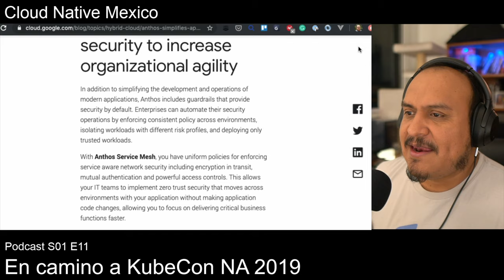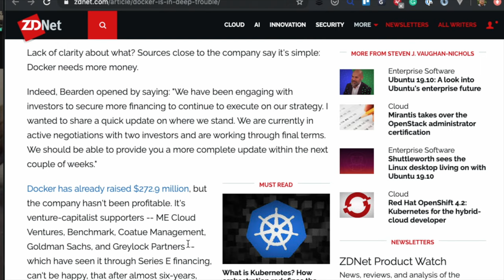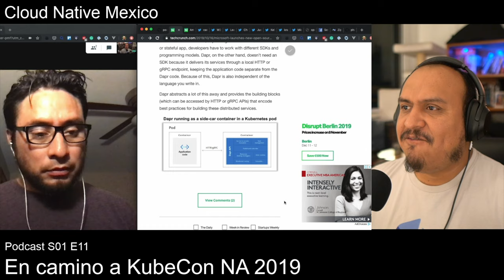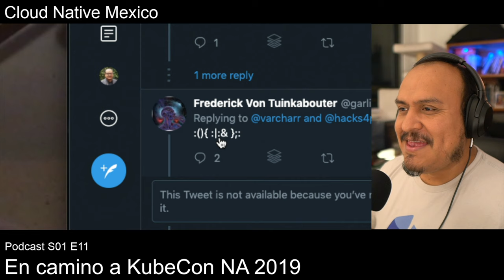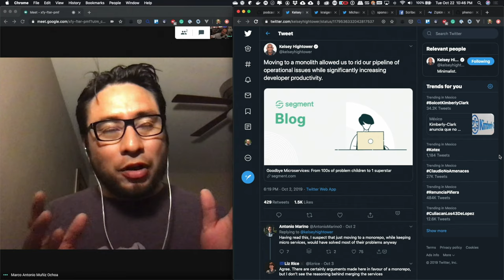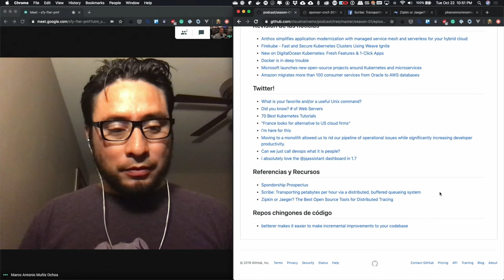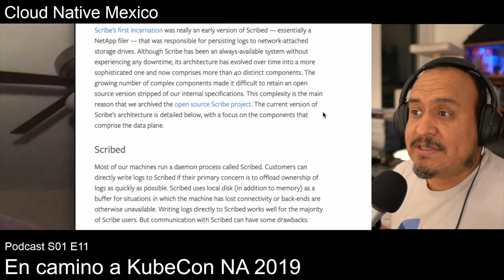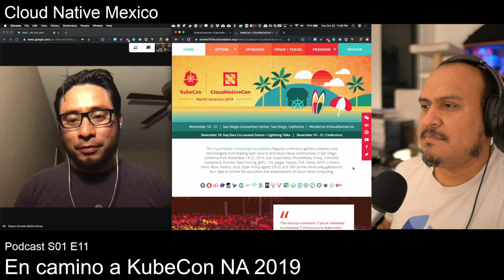[PODCAST] S01 E11: En camino a KubeCon NA 2019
Obtén 50 USD en créditos gratis para DigitalOcean con nuestro código de referencia

# S01 E11: En camino a KubeCon NA 2019

- Conducido por @domix y @_marKox
- 22-Octubre-2019

* [Anthos simplifies application modernization with managed service mesh and serverless for your hybrid cloud]
* [Amazon migrates more than 100 consumer services from Oracle to AWS databases]

* [Did you know? # of Web Servers]
* [Moving to a monolith allowed us to rid our pipeline of operational issues while significantly increasing developer productivity.]

* [Scribe: Transporting petabytes per hour via a distributed, buffered queueing system]
* [Zipkin or Jaeger? The Best Open Source Tools for Distributed Tracing]

* [betterer makes it easier to make incremental improvements to your codebase]